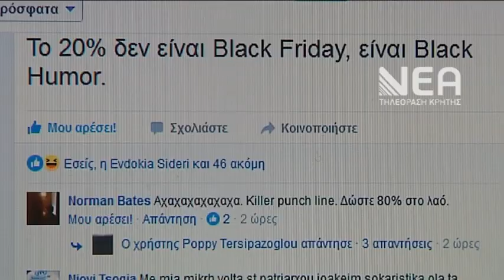ΑΝΤΙΘΕΤΟΣ ΣΤΗΝ BLACK FRIDAY Ο Ε.Σ.Χ.